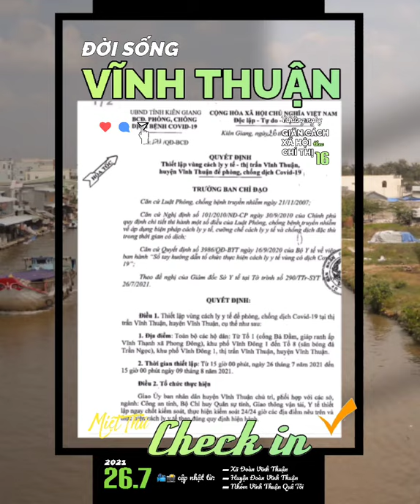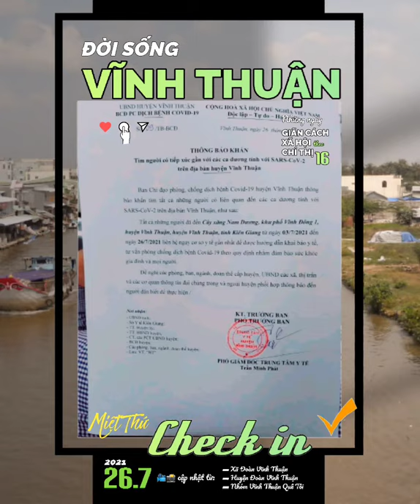》MiệtThứ Check in✔️ 26.7🚩 VĨNHTHUẬN những NGÀY GIÃNCÁCHXÃHỘI theo CHỈTHỊ16■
🔰 BẠN MiệtThứCheckin✔️ 26.7
      CÓ       🚩   VĨNH THUẬN những NGÀY
      BIẾT❗       GIÃN CÁCH XÃ HỘI▪

        ▰ Ngày 26.7, theo ghi nhận
             của của Miệt Thứ - Thứ 11
             huyện Vĩnh Thuận đã thiết lập
             thêm ① Vùng cách ly y tế tại
             thị trấn Vĩnh Thuận.

        ▪Những chuyến xe Nghĩa Tình
        ▪Ca khúc cổ vũ tinh thần bà con
        ▪Và những thông tin khảc

     🎥📸  Vĩnh Thuận Xã Đoàn
                 Huyện đoàn huyện Vĩnh Thuận
                 Nhóm Vĩnh Thuận Quê Tôi